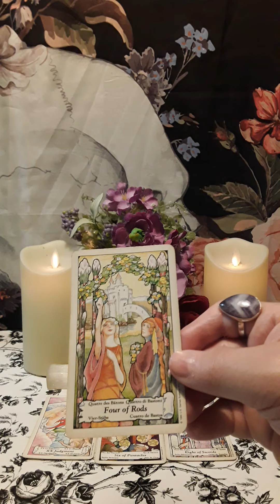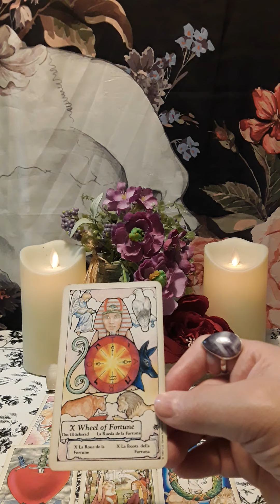💋Your DAILY Tarot Reading 🌺This Situation Is Made Good By End Of Day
🦋My readings will give you clarity and guidance on your present situation and the best course of action for your future. I will give you detailed information on your questions. Thanks for stopping by!